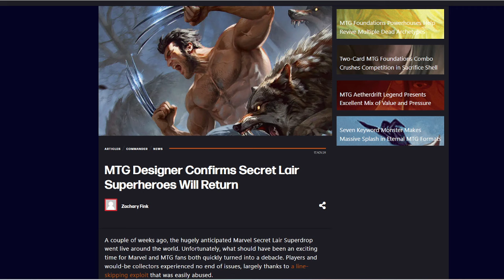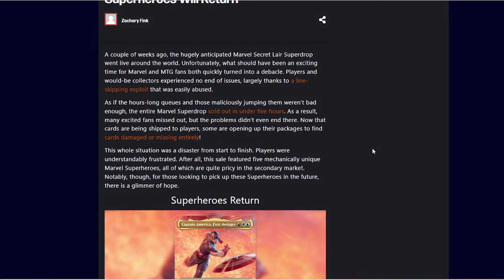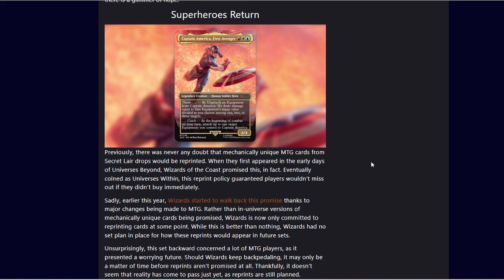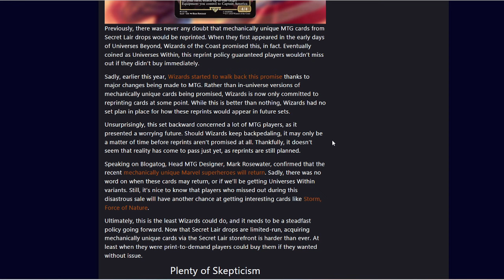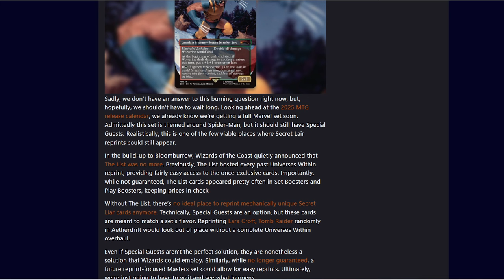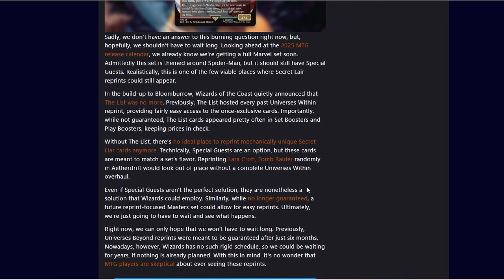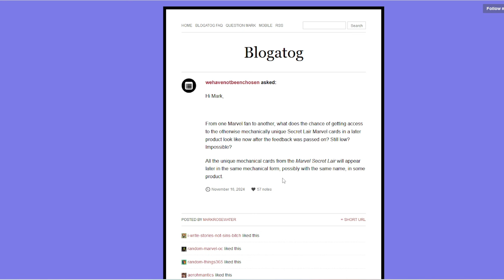Are we getting Marvel secret lair reprints soon?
Ebay Store
TCG PLAYER: Capnclydes SalesStore